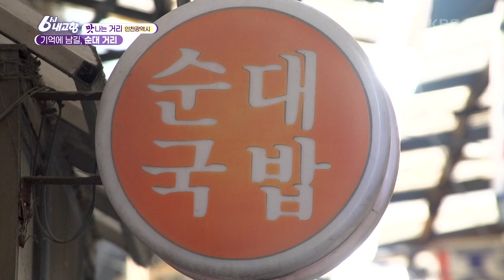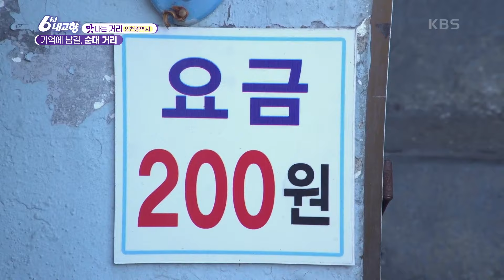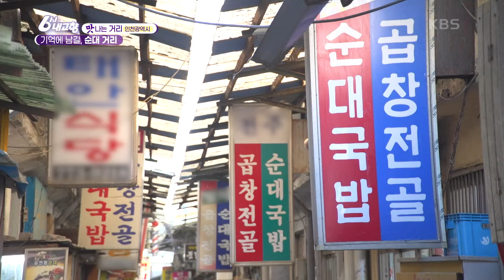맛신사 남경읍 “순대는 ‘천’자 돌림이 끝내주네. 병천! 인천!”🤣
[맛나는 거리] 기억에 남길, 순대국밥 거리